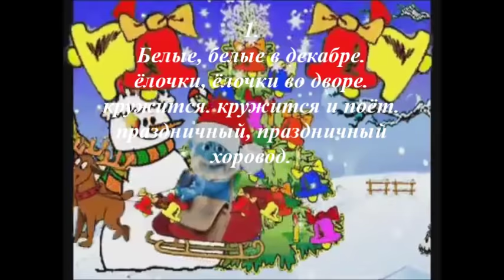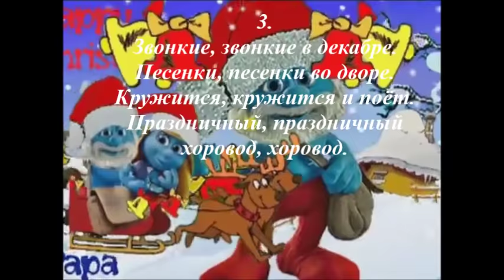Белые, белые в декабре с субтитрами Хоровод